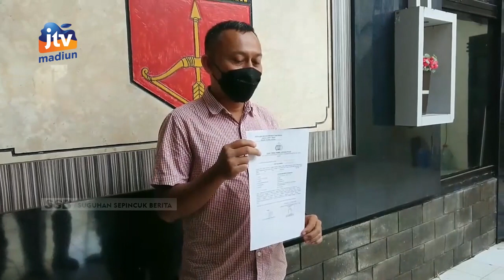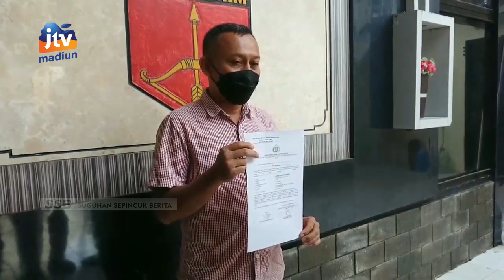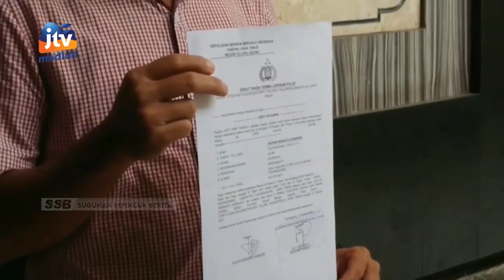TULUNGAGUNG - Dugaan Penipuan Calon Pmi, Puluhan Orang Datangi MAPOLRES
Merasa menjadi korban penipuan  sepuluh calon pekerja migran indonesia melapor ke polres tulungagung. Para korban mengaku telah menyetor uang puluhan juta rupiah untuk biaya bekerja di amerika serikat namun sampai dengan tenggat waktu yang dijanjikan tidak juga diberangkatkan.